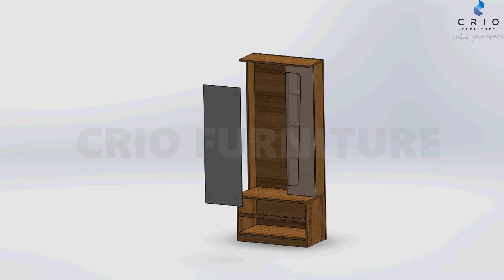LEONA DRESSING WOODEN DRESSING TABLE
LEONA DRESSING
          A dressing table is in itself a complete furniture unit with a mirror, a table with chest of drawers and a stool to sit on. It is a very significant storage unit in every household. This furniture unit in many homes is used to keep clothes, makeup items and other accessories.

About :
Product Name :  Leona Dressing
Brand :  CRIO
Dimentions :  30*16*72  inches
Primery material : Engineered Wood